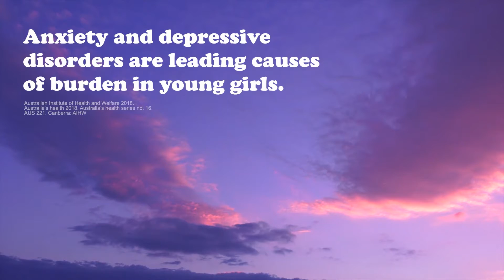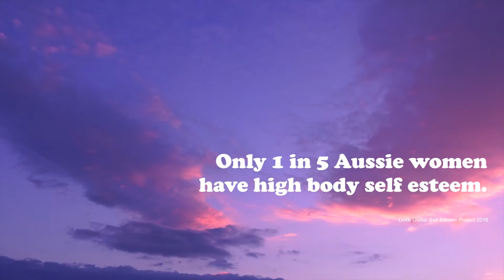NSW Youth Work Awards 2020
Youth Action founded the NSW Youth Work Awards in 2013 to create an annual celebration of the exceptional work of youth services and youth workers across NSW.

While 2020 had its challenges but we witnessed some amazing new youth work practices and strong commitment from workers to support young people and ensure they were kept at the centre of all work.  This year due to COVID19 the Awards were hosted online. Congratulations to all the winners & nominees of the NSW Youth Work Awards 2020 and to the newly instated NSW Youth Work Hall of Fame inductees. Watch the full online event here and to learn more about the nominees and winners head
To learn more about the NSW Youth Work Hall of Fame